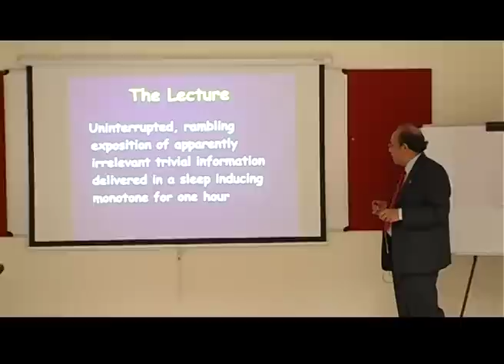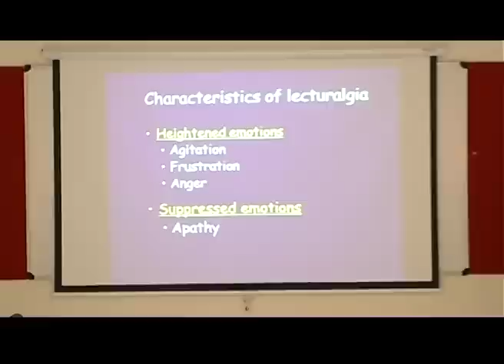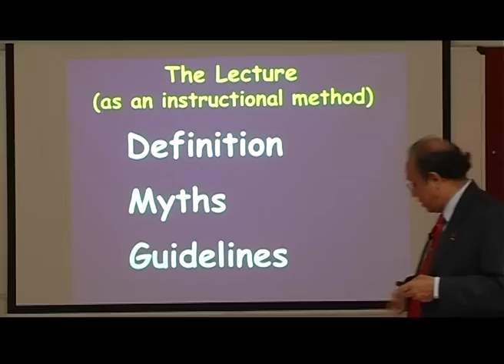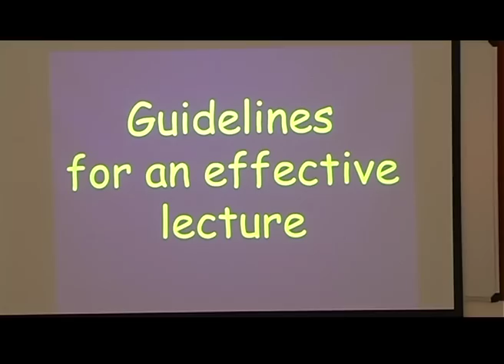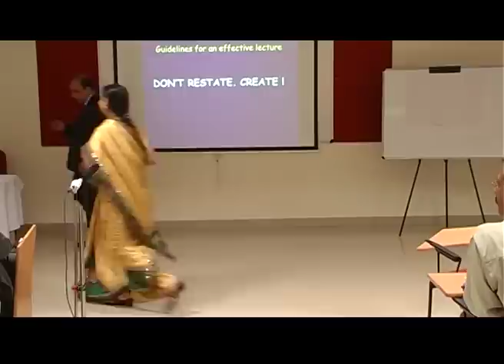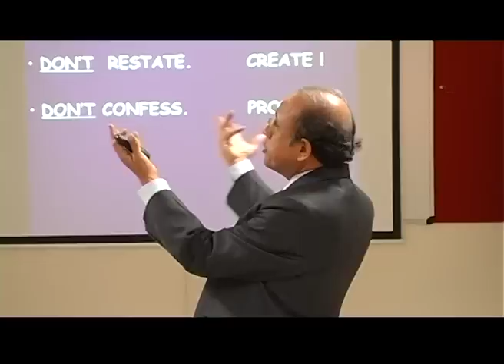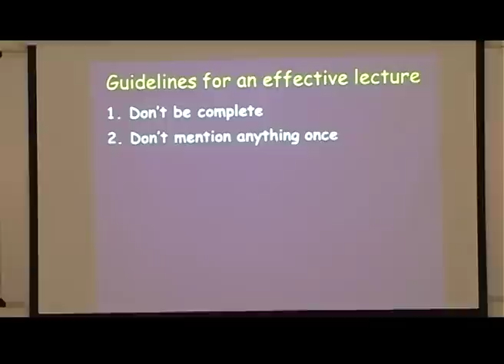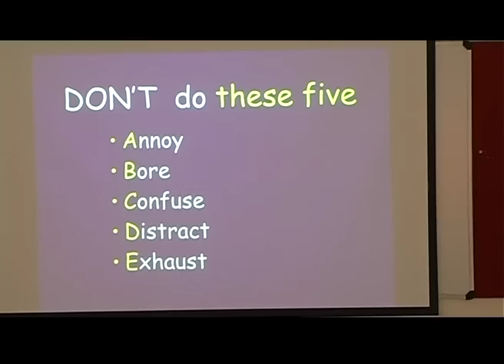Vanishing art of lecturing by Dr. Ramnarayan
Lecture by Dr. Ramnarayan at Manipal University, Bangalore campus.